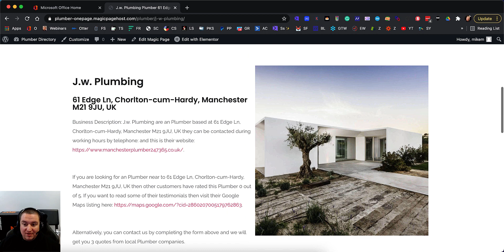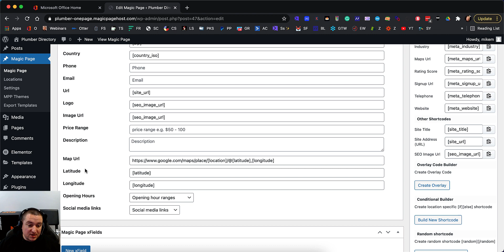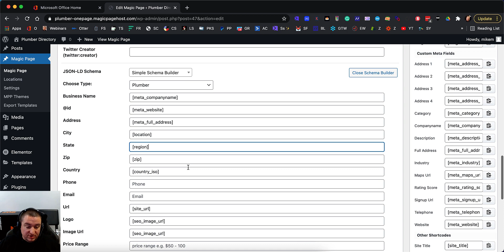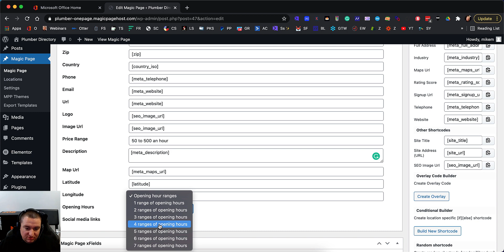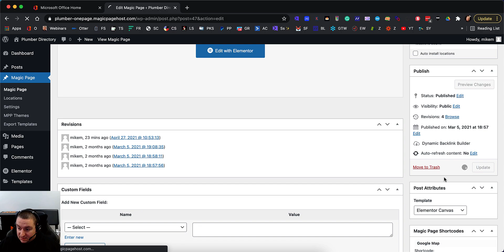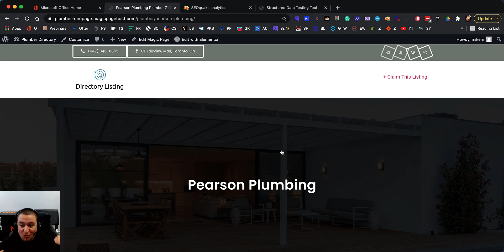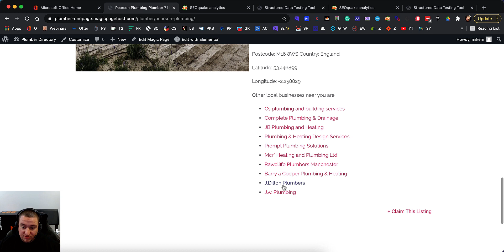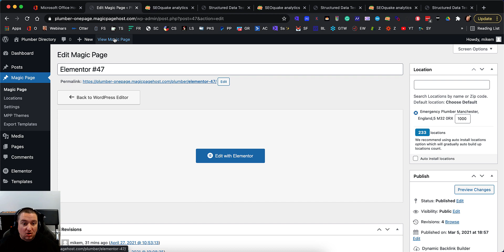Unique Schema on 233-Page Directory Website for Every Business in Seconds - This Works for 10k also